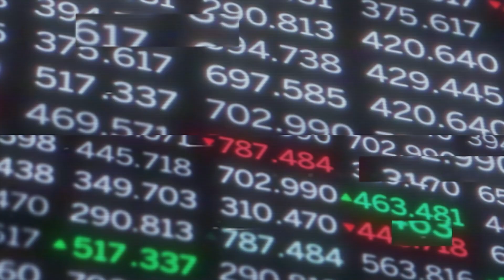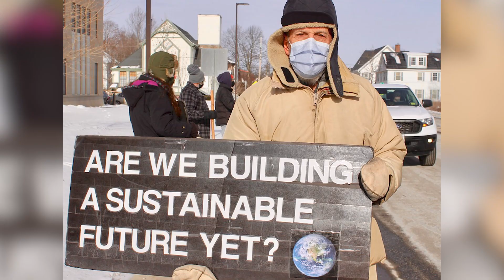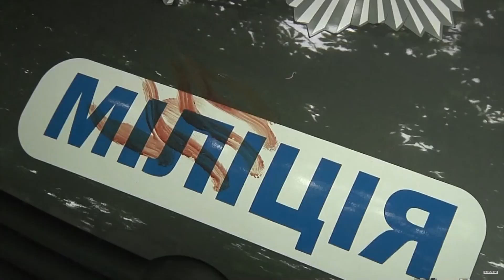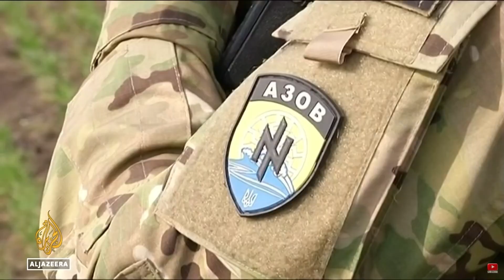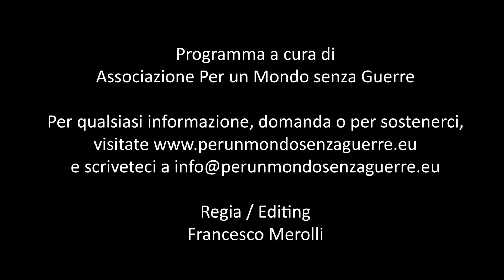Interview with Bruce Gagnon (English) - 20220422 - Pangea Grandangolo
In this special Pangea's Grandangolo episode Jean Marazzani Visconti interviews Bruce Gagnon, an exponent of the No War movement in the United States. He analyzes the current events related to the war in Ucraine.

Help us to make the episodes of Pangea. Only your donations support us, we have no financing from parties or organizations.

Aiutaci a realizzare le puntate di Pangea. Solo le vostre donazioni ci sostengono, non abbiamo nessun finanziamento da partiti o organizzazioni.